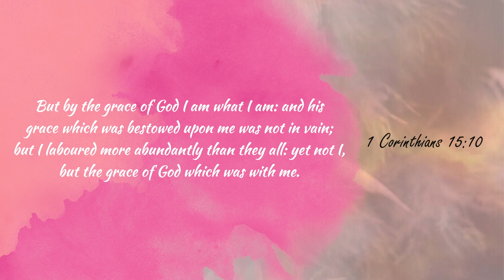GRACE & LAW | Malayalam Spiritual Message | #26 | Dr.Suma Ann Ninan | Alfc Global TV | Christian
എന്നോടുള്ള ദൈവത്തിന്റെ കൃപ വ്യർത്ഥമായതുമില്ല
GRACE & LAW
Spiritual Secrets #26
Dr.Suma Ann Ninan